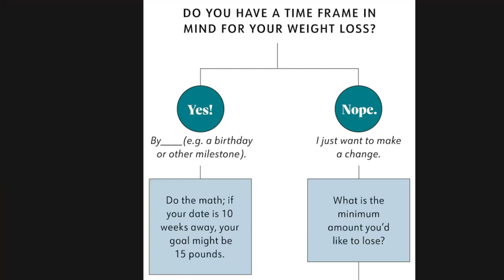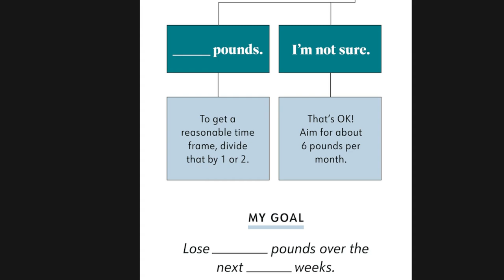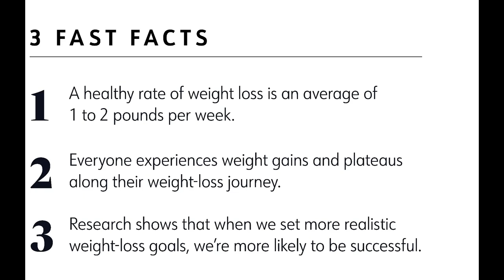WEEKLY WW WEIGH IN - WEIGHT GAIN??!???😩😩 - WEIGHT WATCHERS - HOW TO LOSE WEIGHT - WEIGHT LOSS TIPS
HAPPY FRIDAY! Let's talk about weight gain and goal weight!! Enjoy! XO

$30 OFF!!

🎉NUTRITION CHANNEL!!!

Code JENNSWWJOURNEY

Code- jennswwjourney

Code- jennswwjourney